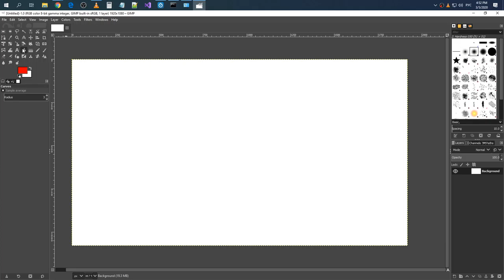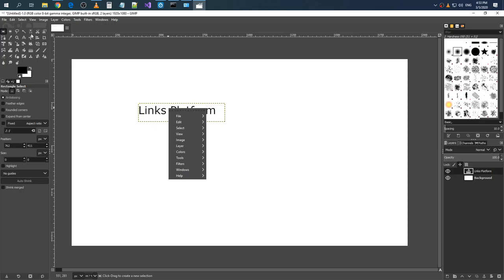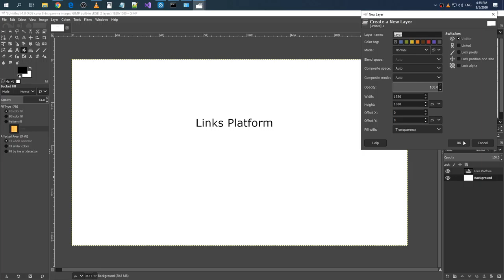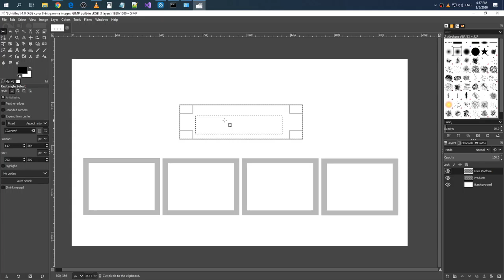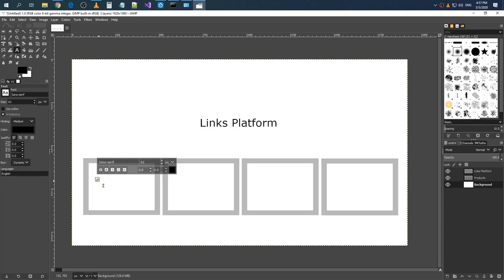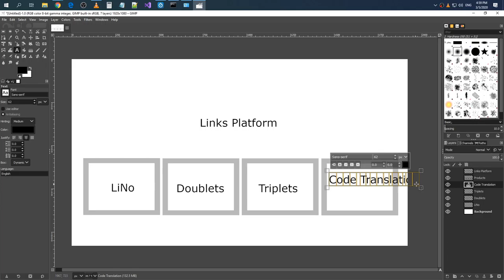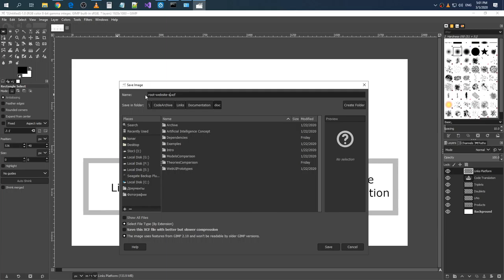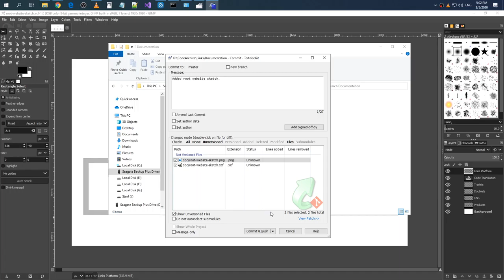Making of sketch for LinksPlatform's root website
Raw recording.